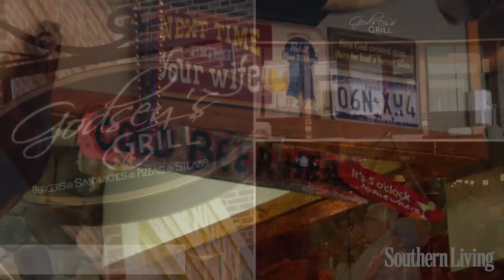"Smoke Fried" Chicken Wings at Godsey's Grill in Jonesboro, AR - Off the Eaten Path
This barbecue pit stop takes flavor to a whole new level. The hand made pizzas, barbecue pulled pork dip, and juicy burgers complete with homemade chips are just a few mouth-watering items on the Godsey's Grill menu.

Find more diners and dives in our book Off the Eaten Path by Morgan Murphy